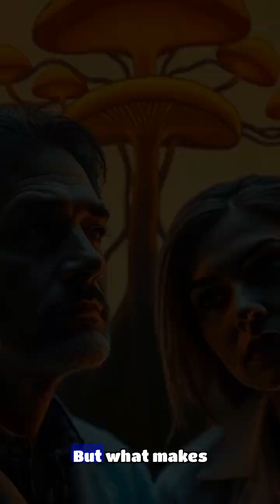🤯 World's Largest Living Thing Will SHOCK You!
Prepare to have your mind blown! 🤯 The world's largest living organism isn't what you think... it's this massive fungus in Oregon! 🍄 Learn about the incredible Armillaria ostoyae!